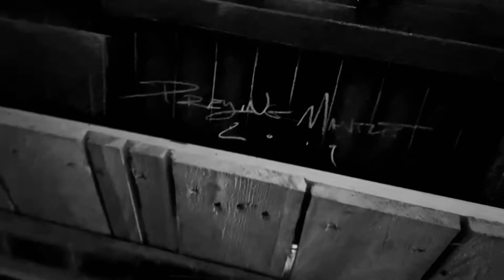Just A Shell - “The Age of Decay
Various studys in progression.